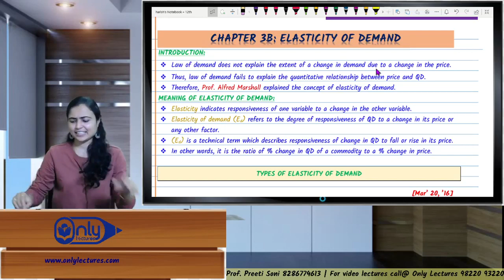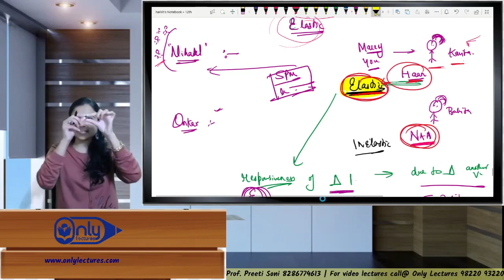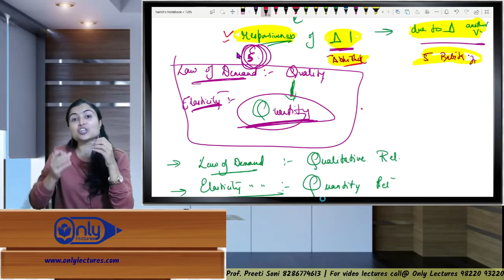Lecture 1 | 3B Demand Analysis | Economics | 12th Commerce | By CS Preeti Soni Bhandari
📈 Unlock the Insights of Demand Analysis (Part 3B)! Join CS Preeti Soni Bhandari in this comprehensive lecture on 'Demand Analysis' for 11th Commerce students. 🌟 Dive deeper into economic principles, explore key concepts, and gain a deeper understanding of consumer demand.

Demand Analysis
Economics Lecture
11th Commerce
CS Preeti Soni Bhandari
Consumer Demand
Demand Curve
Economics Concepts
Commerce Education
Economics Tutorial
Economics Lessons
Commerce Curriculum
11th Commerce Syllabus
Commerce Studies
Economic Principles
Understanding Demand
Economics Education
Economics Explained
Economic Concepts
High School Economics
Economics Fundamentals